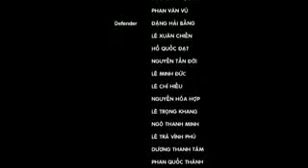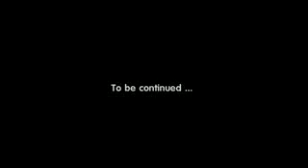Timelostworld- Vinagame Deadlife 2009